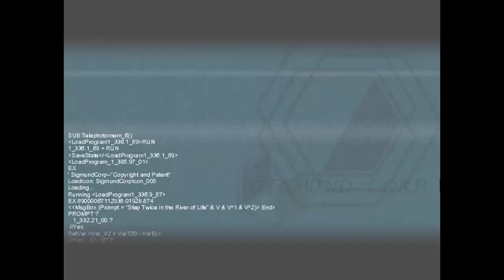Blind Let's Play To The Moon #2 - Paper Rabbits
Rosalene is better with kids than I will ever be. The music in this game is growing on me so fast. I absolutely love the piano track. We've jumped into Johnny's memory and we're one step closer to getting him to the moon!

To The Moon is a RPG adventure game developed by Freebird Games. This is a story driven game made with RPG Maker. We follow two doctors, Watts and Rosalene, as they journey through Johnny's memories to fulfill his dying wish: going to the moon. This operation is very severe and the new memory will be the last thing the patient sees before they draw their last breath. We only have one chance, to go to the moon.